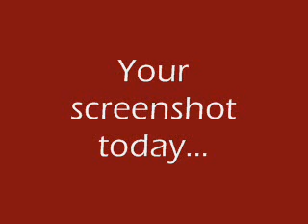The Better than You Caption Game #131: Mummies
James: Are you sure this will work?
Jessie: Of course! Mummies scare them every time!